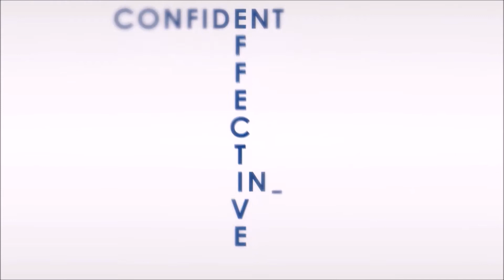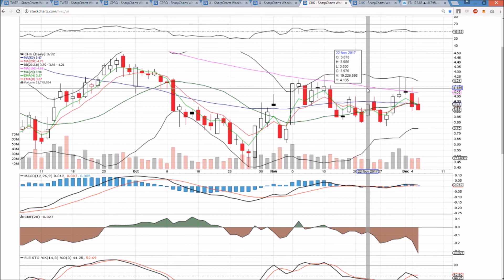TWTR GPRO X CHK Technical Analysis Chart 12/4/2017 by ChartGuys.com